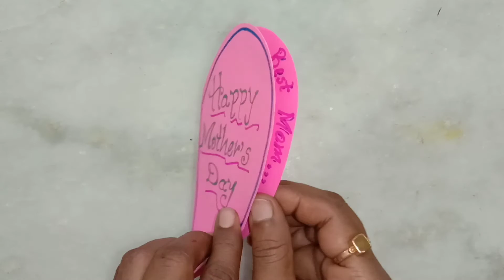Mother's Day Card / DIY Greeting Card / Craft on Mother's Day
Material used : Colourful sheets, glue, scissors sketch pens, glitter pens etc.